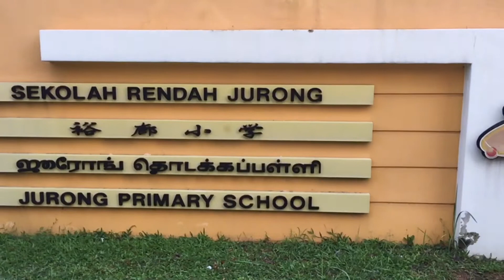JPS Sports Carnival 2015 Torch Relay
Did this video as an opening for the school's Sports Day- Olympics Style!